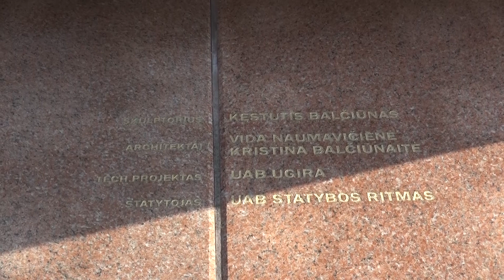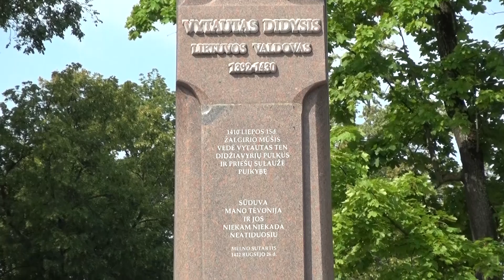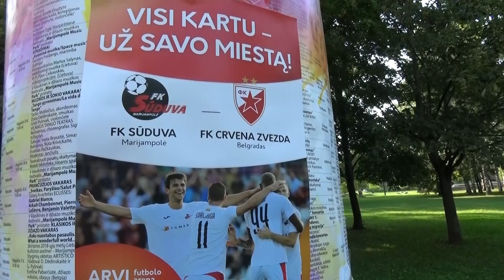Gde smo sve bili mi zbog nje - Marijampol